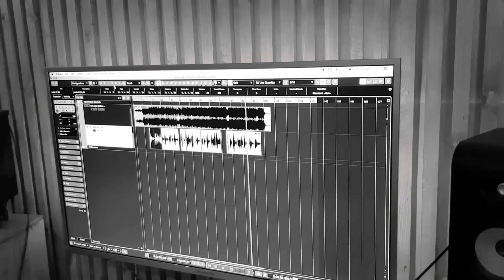Razmik Amyan - Ek ays gisher artun mnanq minchev luys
Lyrics: Aramayis Sahakyan
Arrangement: Hayko (Romance) @thehaykomusic
REC: Guro Gasparyan
Editing: AM Production

Special thanks to Guro Gasparyan

𝙋𝙧𝙤𝙙𝙪𝙘𝙚𝙧/𝙈𝙖𝙣𝙖𝙜𝙚𝙧: Armin Movsisyan ( AM Production )

English translation and subtitles by Annette K.